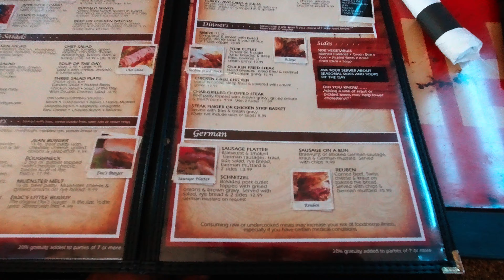FEB-16-2020 Muenster Ride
Sunday motorcycle ride on nice Texas weather
Denton, Muenster, Oklahoma border and then back home makes plus 200 miles.
Lunch at Doc's Bar & Grill.

Blackmagic Resolve
Most of the video after 2:15 filmed with (10X) hyperlapse.